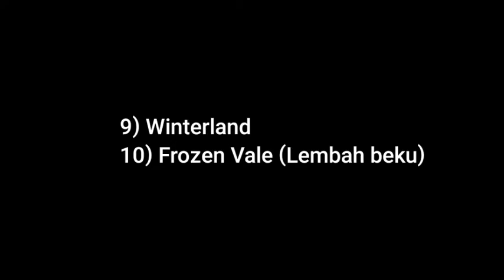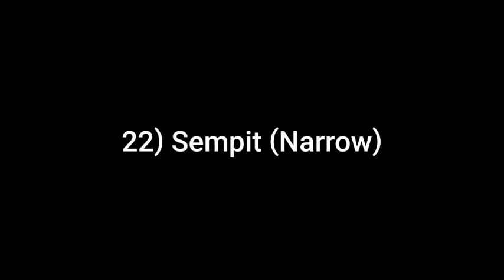All Music Map Crash of cars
"Semua peta musik crash of cars"